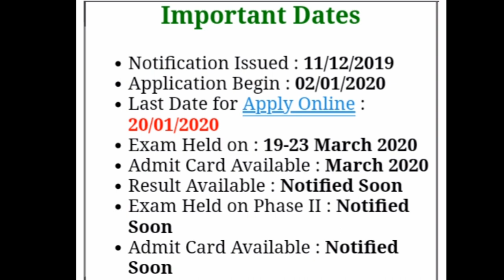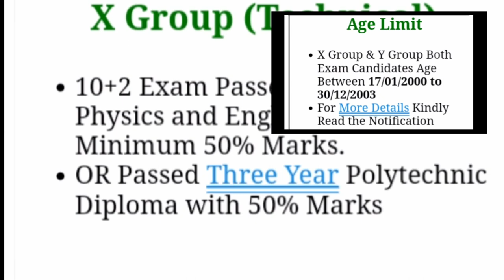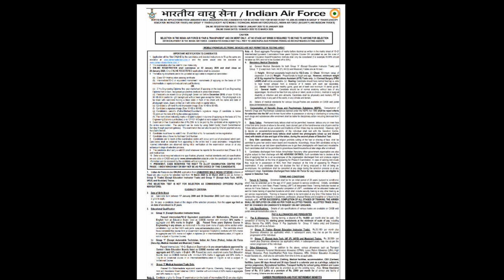भारतीय वायुसेना भर्ती 2020,Airforce 'X'and 'Y'Group Notification out,Air Force age/Syllabus/exam2020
Air Force 'X'and 'Y'  Group 2020 Notification out.

 In this video I telling you about the complete details airforce X and y group
Age
Syllabus
Exam
Admit card